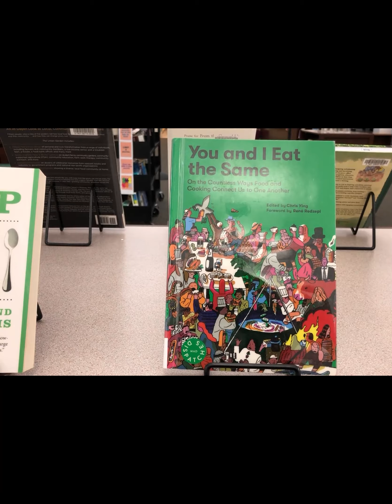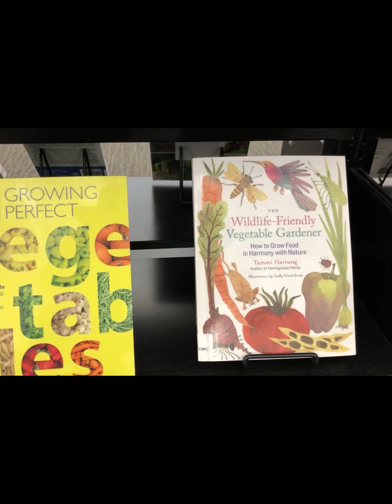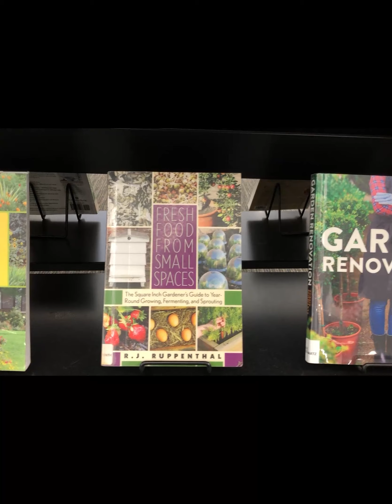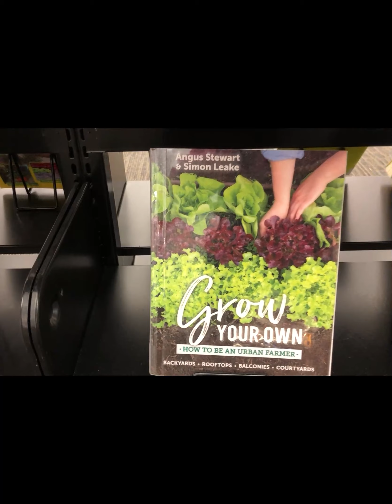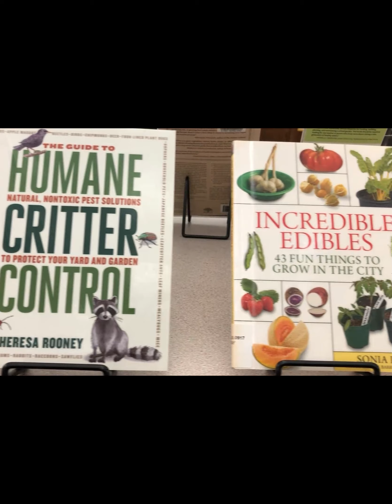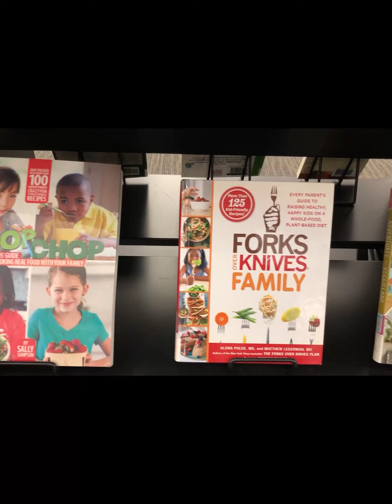Springing Up - School of Innovation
Welcome back to Springing Up! Looking further at how people in Springfield and Clark County are coming together to make things better for the community, enjoy this video about the School of Innovation Garden.